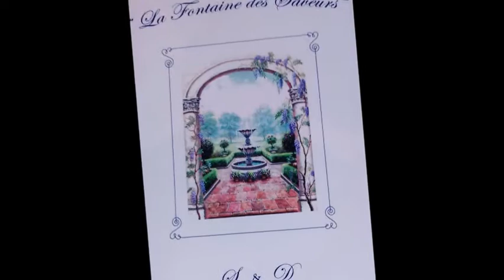1 avril 2017 le mans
le mans 72000 France